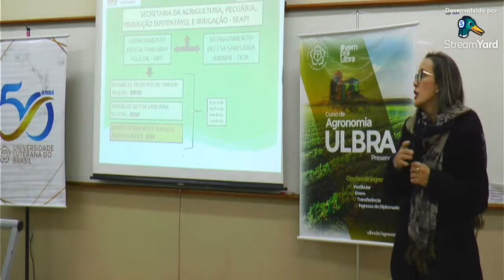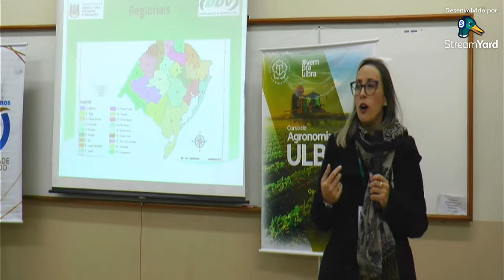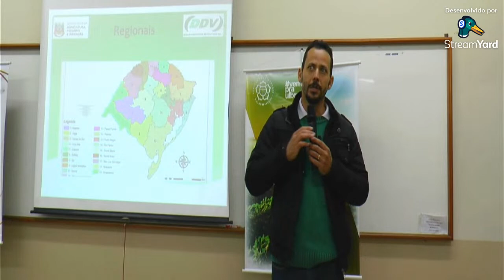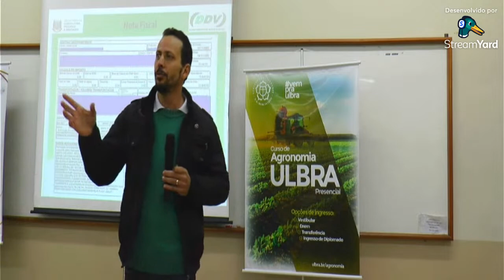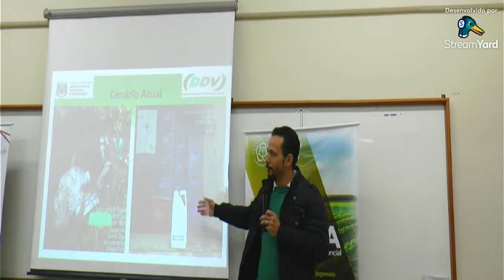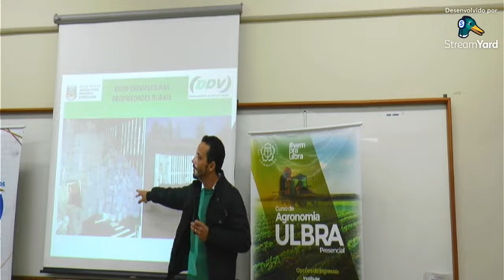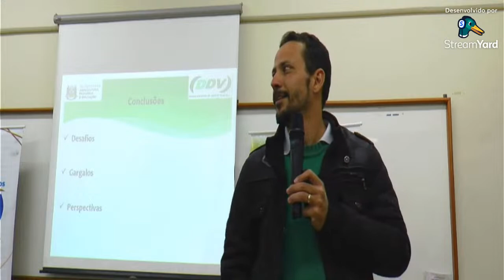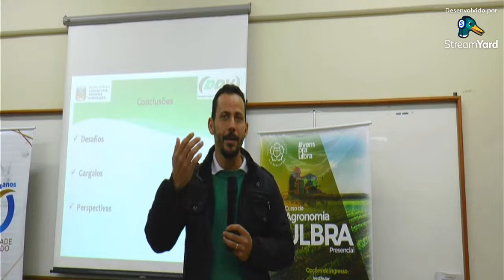Descarte de Agrotóxicos